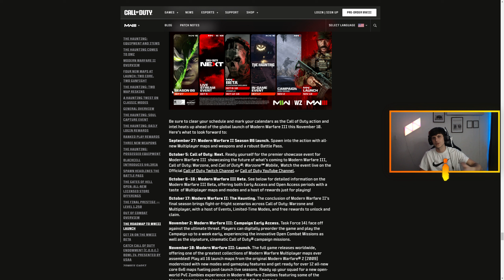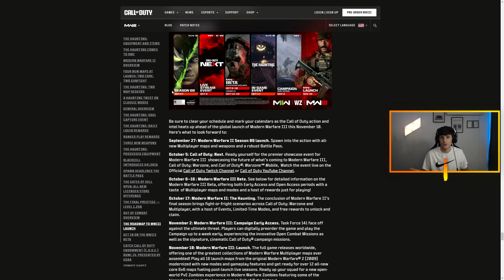new Call of Duty Next Info for MW3 Reveal EVENT!